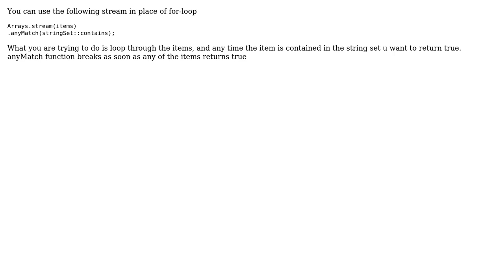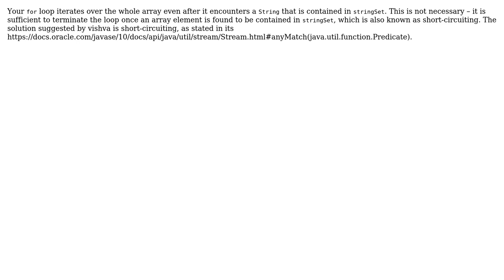Code Review: Finding whether a set and an array have any strings in common (3 Solutions!!)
Code Review: Finding whether a set and an array have any strings in common

With thanks & praise to God, and with thanks to the many people who have made this project possible! | Content (except music & images) licensed under CC BY-SA | Music | Images & others | With thanks to user vishva user Sulthan user Stingy user hades user 200_success and the Stack Exchange Network Trademarks are property of their respective owners. You are responsible for your own actions.